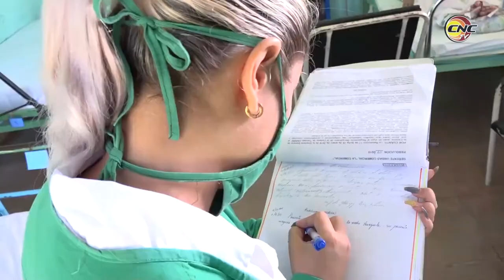Intensifican control de infecciones respiratorias en Niquero ante aumento de positivos a Covid-19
Ante el presente aumento de los casos positivos a la Covid-19 en el país durante las pasadas semanas, las autoridades sanitarias y las instituciones de salud advierten sobre el debido cumplimiento de los protocoles y medidas de prevención. En el municipio costero de Niquero se intensifican los protocolos sanitarios en las instituciones hospitalarias, para pacientes que asistan con síntomas de infecciones respiratorias agudas (IRA).